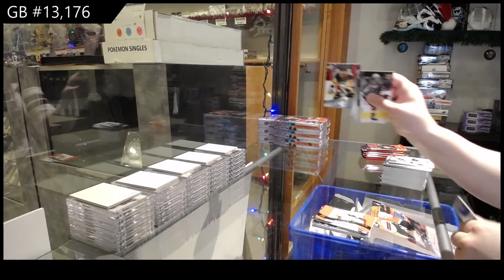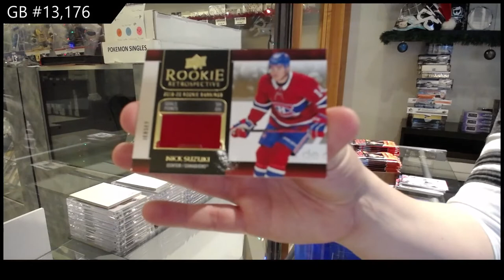20-21 Upper Deck Series 1 Hockey 4 Box Break - C&C GB #13,176